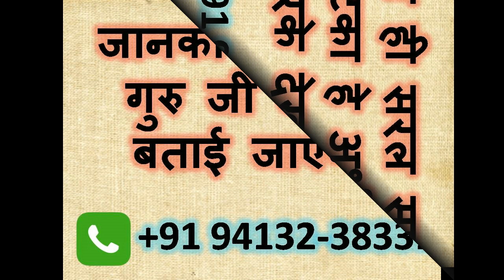नाम को इस तरह चार बार बोलो पता भी नहीं चलेगा वशीकरण कब हुआ